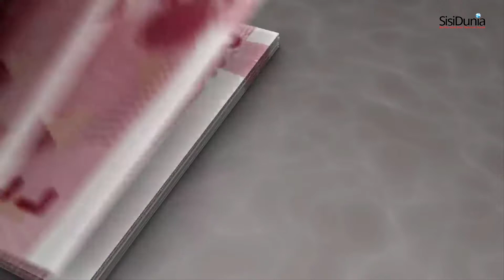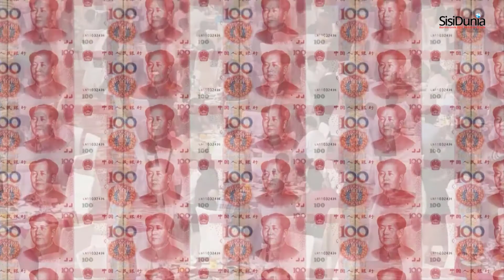Huaxi Village, Desa Terkaya di Dunia Yang Kontroversial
Bila kita mendengar kata desa, tentu saja bayangan kita adalah hamparan sawah atau kebun, dengan pemandangan pegunungan di baliknya.

Namun tidak dengan Desa Huaxi, desa terkaya yang mengklaim dirinya sebagai desa nomor satu di bawah langit.